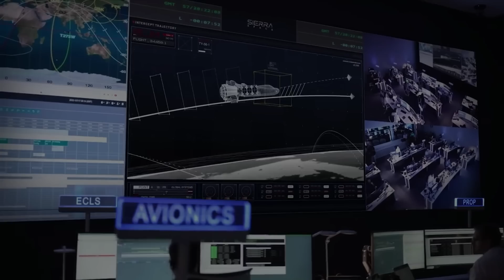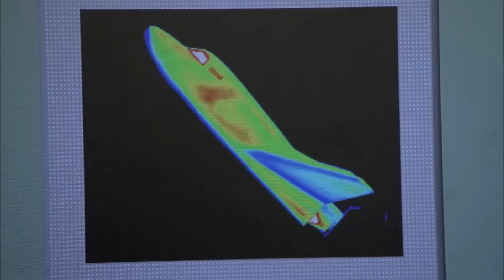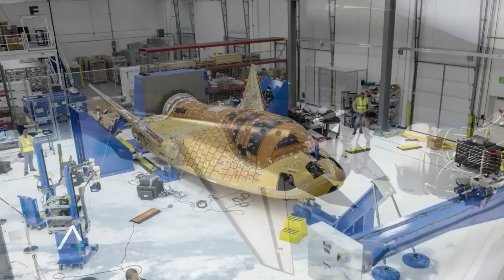Why Has Dream Chaser Been Under Development For Decades?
For the last two decades, the Dream Chaser spaceplane has been under development and going through tests in preparation for its first test flight. While this milestone approaches, it brings up the question of why has this process taken so long and what exactly happened during this time period. As a next-generation spaceplane, Dream Chaser has a lot of future opportunities with both crew and cargo missions.

This being said, if it's not complete and ready to fly, then its design and plan don't necessarily mean anything. The main reasons have to do with varying test results, acquisition of companies, and funding, just to name a few. These all impacted the program over the last two decades and have kept it grounded for such a long time.

Thankfully this is set to change only months from now, unless even more delays get in the way. Here I will go more in-depth into Dream Chaser's history, what exactly teams have been working on, what to expect in the months leading up to launch, and more.

Chapters:
0:00 - Intro
0:51 - A Long History
3:42 - NASA Contract Issues